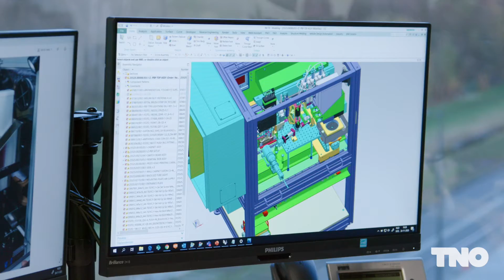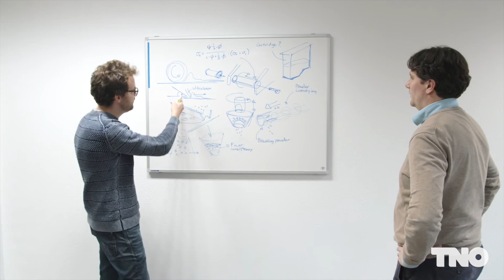Behind the scenes at the expertise group EfAM / Additive Manufacturing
The Equipment for Additive Manufacturing (EfAM) group connects people and knowledge to create high-tech digital manufacturing innovations for food and pharma that boost the competitive strength of industry and the wellbeing of society. Our expertise is applied to create new equipment and processes for the food and pharma industry to address their challenges.
Successful Additive Manufacturing of food and pharmaceuticals requires far more than just technological and equipment expertise.

That’s why, in addition to equipment design and engineering, system engineering and control/software engineering, TNO also focuses on process engineering and business consultancy. By truly understanding your products, the effect of the printing process on various materials, and the specific needs of your target audience, we can design a holistic solution that is tailored to your specific needs and objectives.

In our two state-of-the-art Additive Manufacturing labs, TNO develops and experiments with setups to address the various 3D printing challenges in food and pharma.